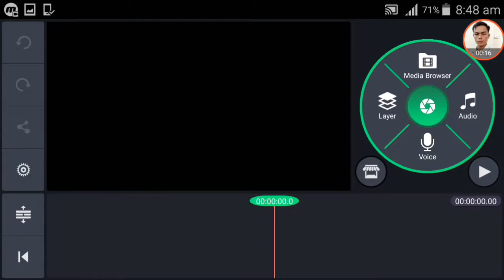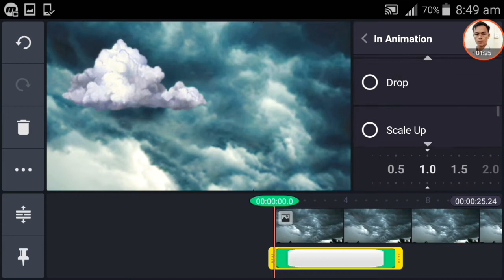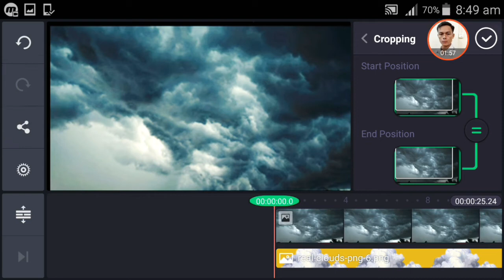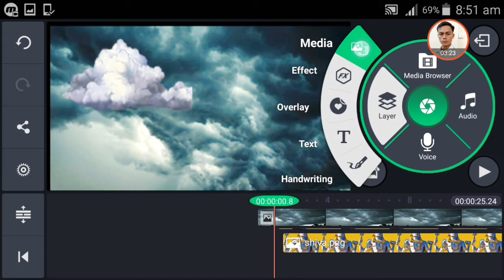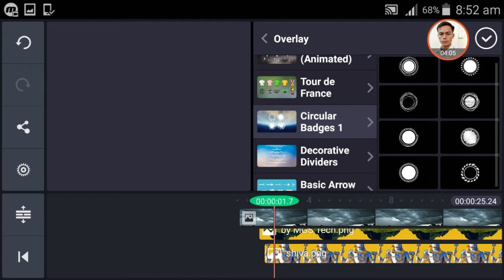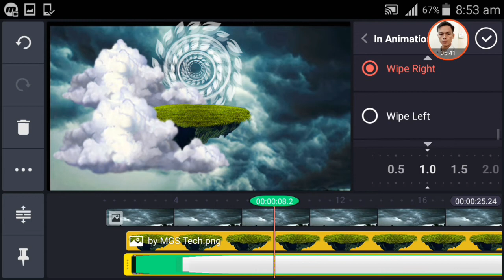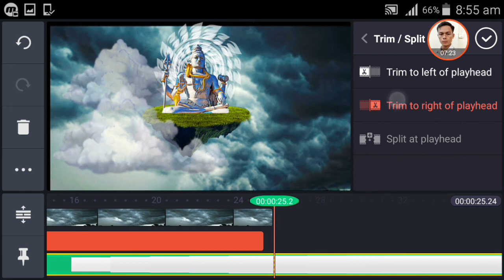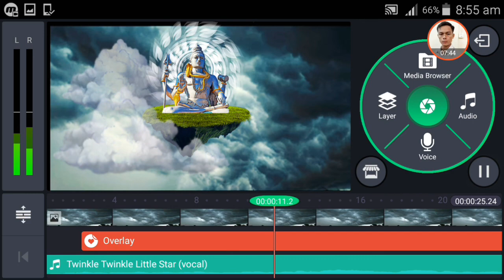របៀបបង្កើតរូបភាពវីដីអូ3Dបែបធម្មជាតិ- How to create 3D natural video art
សូមជួយចុចlike នឹងsubscrib ម្នាក់មួយផងណាហើយក៏សូមអធ្យាស្រ័យផងដល់បងៗដែលចេះហើយ បើខ្ញុំធ្វើvideoមិនច្បាស់កុំប្រកែប្រកាន់អីយើងខ្មែរជួយខ្មែរ,

How to create 3D natural video art,
how to create 3d animation,
how to create 3d text,
how to create 3d animation in mobile,
how to create 3d logo,
how to create 3d animation videos,
how to create 3d text in photoshop cs6,
how to create 3d text in photoshop,
how to create 3d text in illustrator,
how to create 3d intro,
how to create 3d text in after effects,chrern,how to create free hosting,
how to create free domain and hosting,
how to create hosting website,
how to make hosting website,
how to make hosting server,
how to make web hosting server ,
how to make free hosting website ,
how to host website for free,
how to host website server from home,
how to host website on godaddy,
Learn khmer computer,
Study khmer computer,
the techno buffalo,
the verge,
Cambodia problem,
land issue,
kroeun song,
iphone 6,
apple,
sony,
Samsung,
ctn comedy,
song 2015,
song 2016,
song 2017,
song 2018,
bong pouy,
bong poy,
khmer happy new year song,
peakmi song,
ros sereysothea,ros serey sothea,noy vanneth,hem sivon,meas soksophea,
sokpisey,tochsreynech,songsenghon,keo sarath,sokun nisa,aok sokunkanha,
oak sokunkanha,houy meas,pen ron,
The voice Cambodia,penh chet ot,
penh jet ot,Mr and Ms Talk Show,
Khmer boxing,Ctn,ctn comedy,ctn peakmi,ctn joke,ctn funny,hang meas news,heang meas tv,abc news,
sambok khmom,my tv,apsara tv,
apsara news,bayon tv,international tv,
cnn,anilmal video,Sambok khmom,rfa,rfi,voa,fm 102,fm 105,Peakmi,peakmy,kroeun,kreun,krem,koy,kroch,kroc,knhong,
chem,neay peakmi,neay peakm